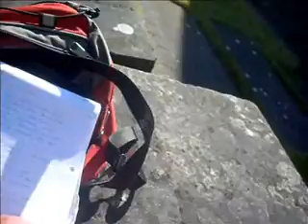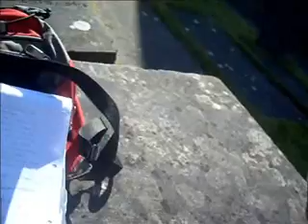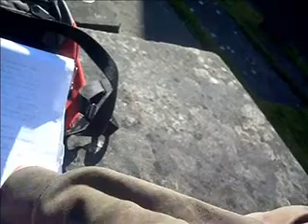graveblog part 2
happy with the accomplishment
1. a night time idea.
2. and the view of the jekl.